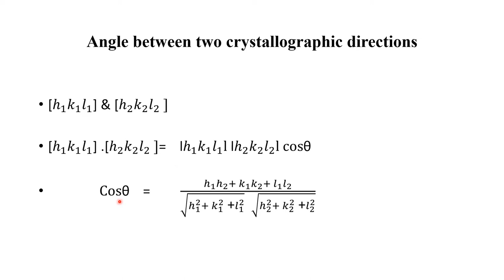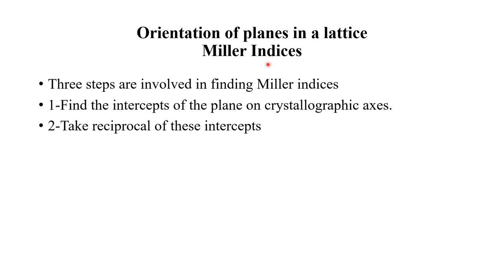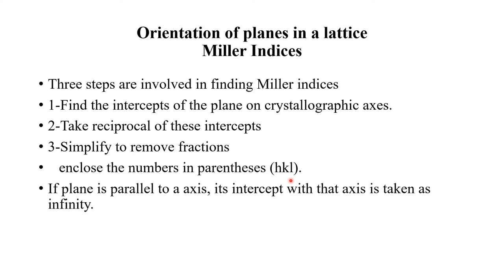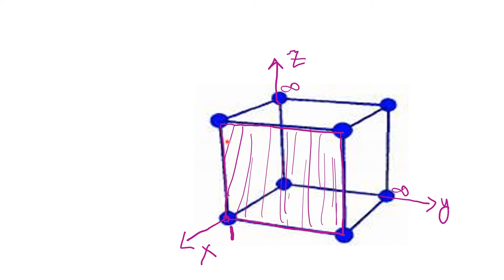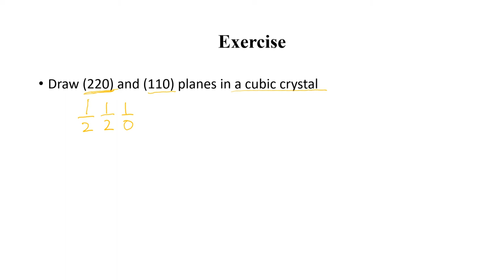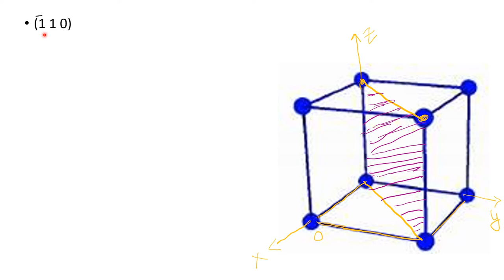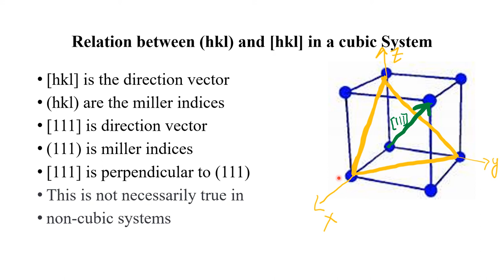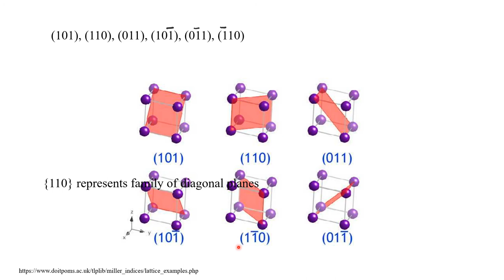SolidStatePhysics #7: Angle Between Two Crystallographic Directions & Miller Indices | Maktab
This video discusses the angle between two Crystallographic directions and
Miller Indices.